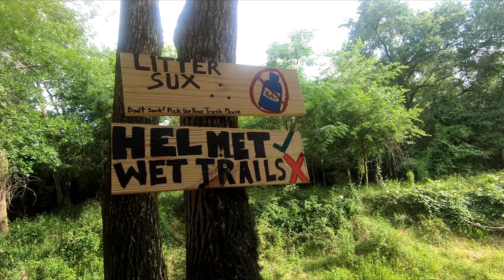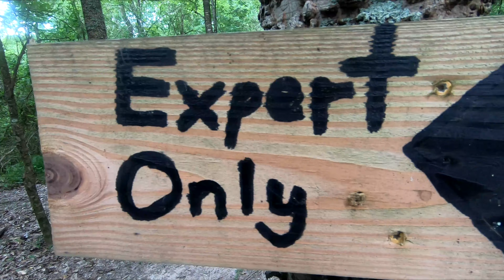Bridgeland Mountain Bike Trail - Makin Bacon - May 23, 2020